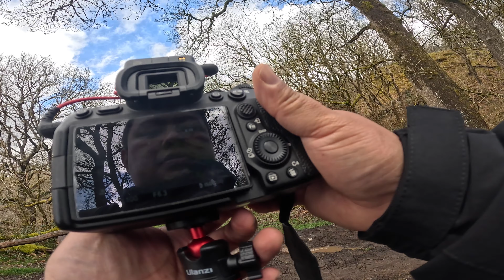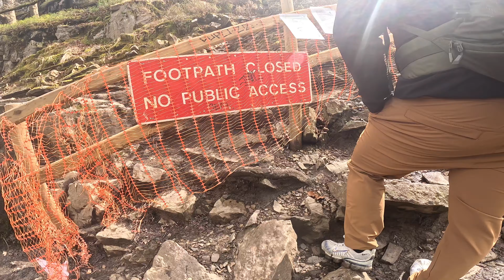FOUR WATERFALL BRECON BEACONS WALES FULL VLOG / UK